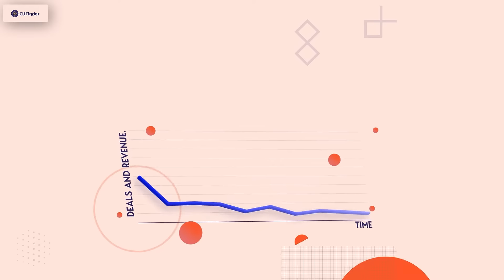Prospect Engine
🔥 Supercharge Your Prospecting Game with CUFinder Prospect Engine! 🔎

Are you tired of spending endless hours searching for the right contacts and companies for your business? Look no further! CUFinder Prospect Engine is the ultimate solution to streamline your prospecting efforts and achieve remarkable results.

🎯 With CUFinder Prospect Engine, you can effortlessly find targeted contacts and companies based on a wide range of filters, ensuring that you connect with the most promising leads in your industry.

💼 Key Features:

✅ Advanced Filters: Refine your search criteria with precision using our advanced filtering options. Filter contacts and companies by industry, location, company size, job title, and more, to zero in on your ideal prospects.

✅ Comprehensive Company Insights: Gain valuable insights about your target companies, including key information such as industry trends, company size, funding rounds, and more. Make informed decisions and tailor your outreach strategies accordingly.

✅ Streamlined Workflow: Experience a seamless prospecting workflow with CUFinder's intuitive interface and user-friendly features. Spend less time searching and more time engaging with high-quality leads.

🌟 Unlock the true potential of your prospecting efforts with CUFinder Prospect Engine. Discover targeted contacts and companies effortlessly, and watch your sales pipeline flourish!

🆓 Ready to experience the power of CUFinder Prospect Engine firsthand?

Don't let valuable opportunities slip away - revolutionize your prospecting game with CUFinder Prospect Engine today!